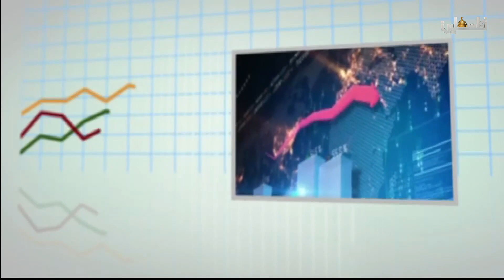المجلة الإقتصادية - سمير حليلة 2019/2/22